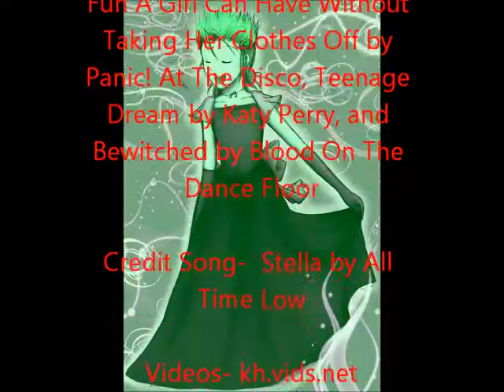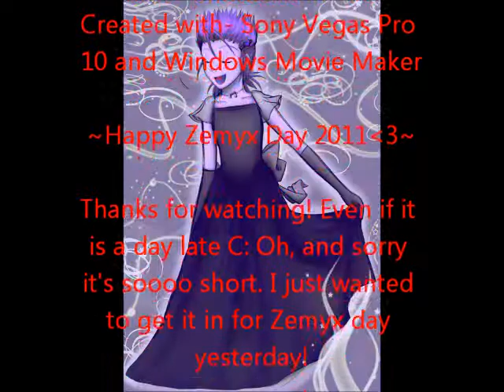He's Got Me Bewitched. {zemyx day '11}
Oh well READ ME! If you didn't see the credits that is. c;
YES. This is a day late. Which sucks. I had some saving problems and well... here it is now! It's pretty short and crappy... but I worked pretty hard :)
It's like my first time using Sony Vegas!
Songs ;
Lying is The Most Fun A Girl Can Have Without Taking Her Clothes
Off - Panic! At The Disco
Teenage Dream - Katy Perry
Bewitched - Blood On The Dance Floor
Stella by All Time Low
HERP DERP!~